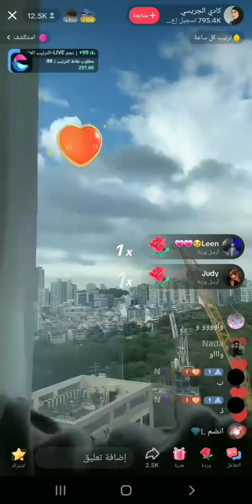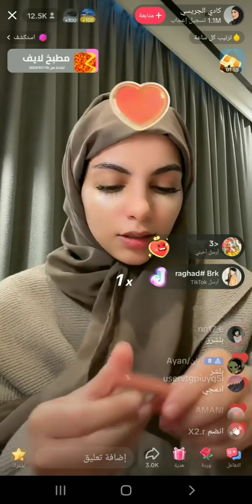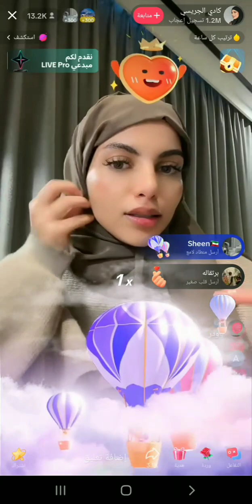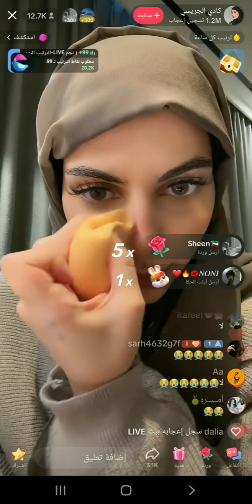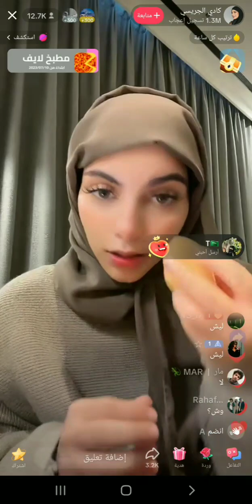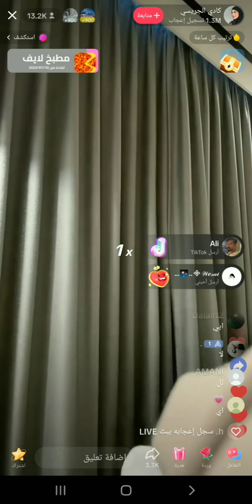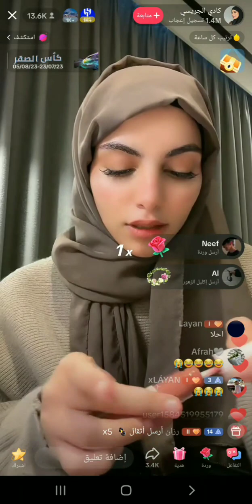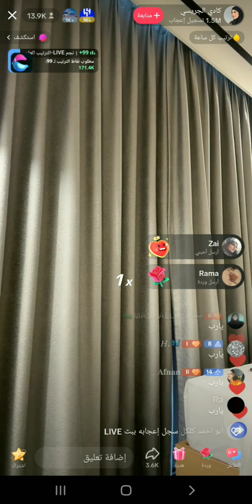ميكب تتوريال كادي الجريسي ترد على وحده قالت لها حجابك مثل العجايز🤔